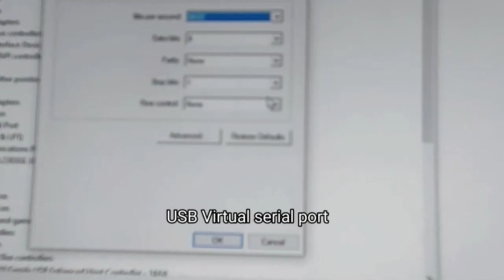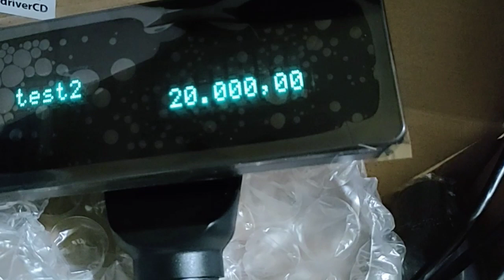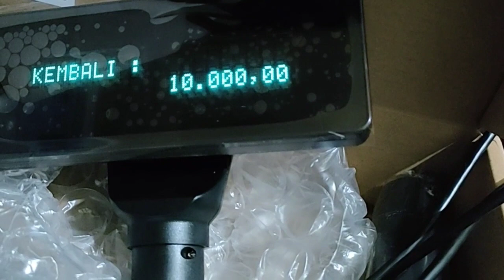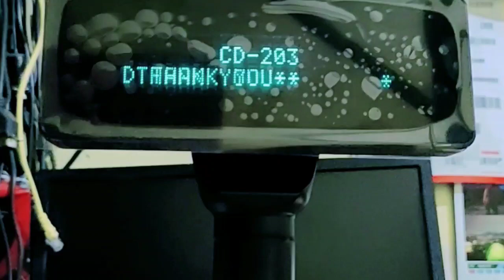Review Customer Display / Pole Display VFD-203 CD-203 Prolific PL203GL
Customer Display VFD-203 adalah layar petunjuk harga yang terlihat / menghadap langsung ke pembeli/customer. VFD-203 USB merupakan type yang paling laris saat ini dan sudah digunakan di berbagai toko retail seperti Indomaret, Alfamaret dll.

Customer Display / Pole Display VFD-203 ini menggunakan Teknologi VFD (VACUUM FLUORESCENT DISPLAY) yang berwarna biru/hijau & tinggi layar dapat diatur dan geser kanan kiri, mampu mendukung emulasi set karakter tertentu ( ADM, Aedex, Epson,Futuba).

Adapun spesifikasinya :
- Standalone LCD Customer Line Display
- Tinggi tampilan yang dapat disesuaikan
- Karakter biru dan latar belakang hitam
- Layar dua baris dengan 20 karakter per baris
- Ukuran karakter yang besar agar mudah dilihat: 6.0 mm x 9.6 mm
- Penyesuaian sudut kemiringan 15 dan 23
- Dukungan Emulasi : PST (Posiflex proprietary command) ESC / POS
- Interface: USB
- Dimensi: 200 mm (W) x 116 mm (D) x 265 mm ~ 395 mm (H)
- Warna : Hitam

Cocok Untuk Software :
- iPos 4 & iPos 5
- Program Toko
- Program Retail / Minimarket
- Program Resto
- Program Apotek
- All POS Software